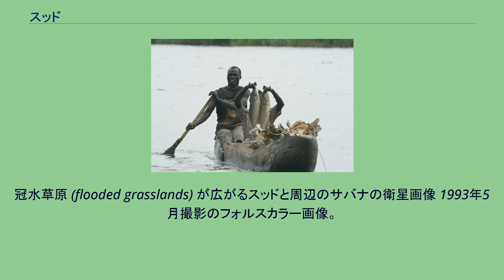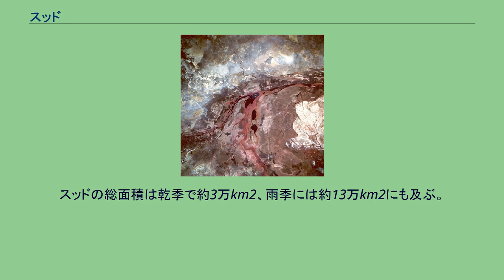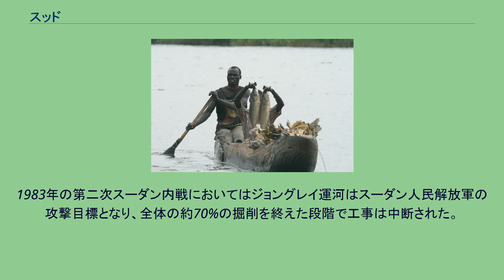スッド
冠水草原 (flooded grasslands) が広がるスッドと周辺のサバナの衛星画像 1993年5月撮影のフォルスカラー画像。
この画像は最も乾燥した時期のものである。
夏季の雨によって7月から9月にかけて増水する。
スッドにおける漁撈 スッド（英語: The Sudd, Al Sudd, As Sudd、 アラビア語: بحر الجبل‎ （baḥr al-jabal）「山の海」）は南スーダンのマラカル市の南からモンガラ市の北にかけての白ナイル川流域に広がる世界最大級の湿地。
東西の幅は約300km、南北の長さは約400km。
乾季の総面積約3万km2、雨季の総面積約13万km2。
2006年にスッドに含まれる57,000km2の領域がラムサール条約に登録された。
ニジェール内陸デルタ（総面積約7.8万km2） と並ぶアフリカ大陸最大級の湿地である。
Suddという名称はアラビア語 سد （sudd）「障壁、障害物」（「 سد （sadda）「塞ぐ」）から。
その名のとおり、この湿地は多数の浮島や込み入った天然水路によって船舶の航行を妨げており、白ナイル上流と下流との天然の壁となってきた。
「スッド」は湿地だけでなく、そこで航路を妨害する浮島の呼び名にもなっている。
スッドの総面積は乾季で約3万km2、雨季には約13万km2にも及ぶ。
雨季になるとナイル川の増水と激しい降雨によって低地の大部分が冠水し、一年のおよそ半分の間、陸路の通行は遮断される。
スッドは恒常的に冠水した本流沿いの地域と季節的に冠水する周辺のサバンナ地帯に大別され、さらにサバンナは樹木が少ない草原と高木や潅木が散在する草原に分かれている。
スッドの土壌は水のフィルターと水量を安定させるスポンジの役割を備えている。
スッド全土には肥沃で粘度が高い黒綿土が分布しており、冠水した黒綿土は自動車や歩行者の移動を妨げ、乾燥して石のように硬くなった土は交通の障害になる。
また、スッドはスーダン最大級の石油の埋蔵地帯であり、石油の採掘による環境汚染が懸念されている。
水文学的にスッドは洪水を緩和し、バハル・アル＝ジャバル川からの堆積物を留める重要な役割を持っている。
蒸発によって、およそ55%の河水がスッドで失われる。
水位は季節的な増水の程度によって変動し、最大で1.5mに達する。
同じ緯度に位置する近隣の地域と比較すると、スッドの年間降水量は55-65cmと少ない。
この気候の一因として、スッドの東端と西端に存在する地形性上昇がある。
スッドに入った白ナイルの流れは網目のように広がり、白ナイル川の支流であるバハル・エル＝ガザル川、バハル・アル＝アラブ川、ソバト川が北の境界線となっている。
スッドで停滞した白ナイルの河水は、蒸発によって約半分に減少する。
水面では上流から流れ着いた水草やパピルスなどが絡み合い、場合によっては直径数百メートルもの浮島となって漂っている水面を覆うホテイソウやパピルスの浮き草や浮島は船舶の航行の障害となり、南スーダンを北スーダン、エジプト、19世紀にアフリカ大陸への進出を図ったヨーロッパ諸国の影響から分断していた。
ナイル川の探検時代には多くの探検隊がスッドで進路と退路を絶たれ、飢えと風土病によって落命した。
スッドは多種多様な生物相を抱え、湿地帯に棲む動物は季節によって変動する水位に合わせて移動する。
乾季に入るとアンテロープ、ガゼル、ゾウなどの内陸部の草食動物が水と食料を求めてスッドに現れ、魚類は増水時に冠水した平原地帯に拡散して繁殖する。
スッド周辺にはヌエル族、ディンカ族、シルック族などのナイロート系部族が居住し、スッドの環境に依存した農耕・牧畜・漁労・狩猟採取を行っている。
20世紀初頭、スーダンの共同統治を行っていたイギリスとエジプトはスッドで蒸発する多量の河水を利用するため、運河の建設を討議した。
1978年にジョングレイ州のボルとマラカル南部、白ナイルとソバト川の合流点を結ぶジョングレイ運河の建設が計画された。
現地の住民の合意を得ることなく開発が進められたために南スーダンでは反対運動が起き、環境問題に注目が集まり始めた1980年代に入ってヨーロッパでも計画の是非が議論される。
1983年の第二次スーダン内戦においてはジョングレイ運河はスーダン人民解放軍の攻撃目標となり、全体の約70%の掘削を終えた段階で工事は中断された。
現在、南スーダン政府によってジョングレイ運河建設計画の...